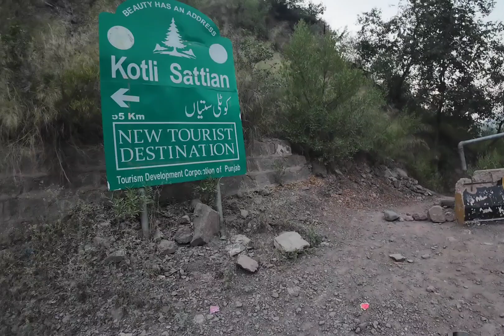kotli sattian say Azad Kashmir ko milane wala neha aur Purana pul